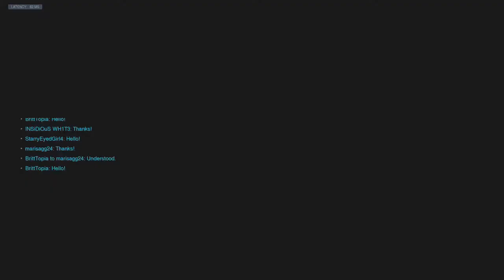I'M UNLUCKY | Overwatch Highlights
I LIVE Stream Xbox & PC Games on Twitch! Blind or Experienced! 8:30pm MST Mondays thru Thursdays! See ya there!